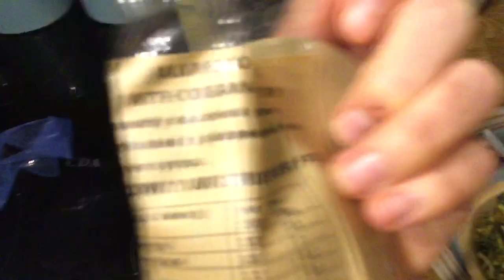Vlogmas Day 22 Farm Shop & Chicken or Turkey?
Between 5 and 9 December use my code debbie50 to get half price on your order, free delivery over £10 and you will be automatically entered into a prize draw for a chance to win a subscription to “Healthy Snacks for a Year”